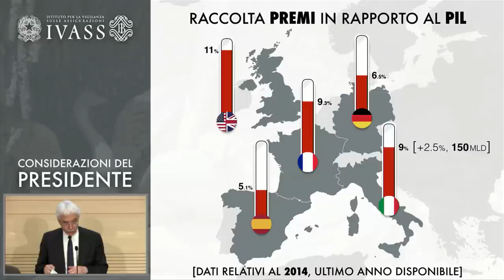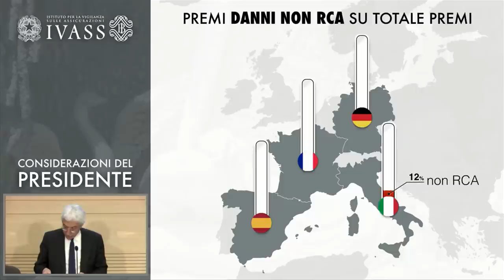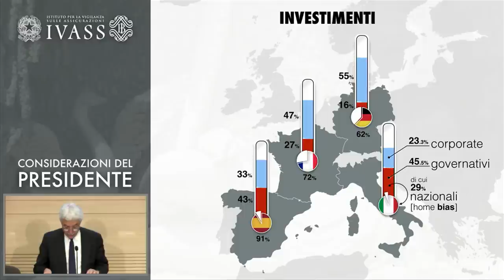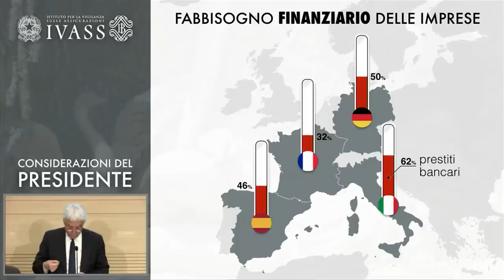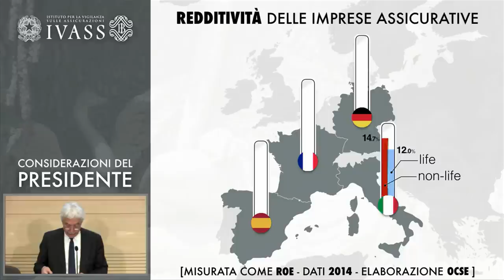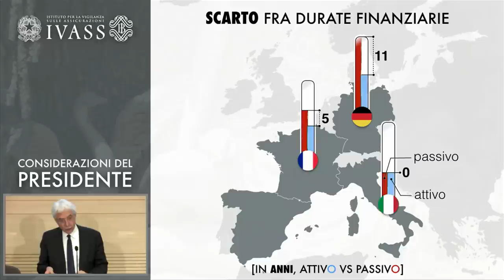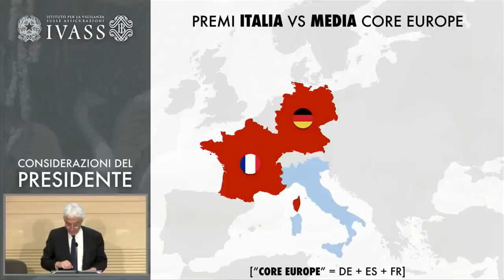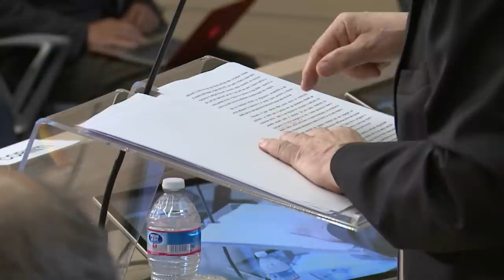IVASS - Relazione sull'attività svolta dall'Istituto nell'anno 2015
Considerazioni del Presidente Salvatore Rossi - Roma, 15 giugno 2016